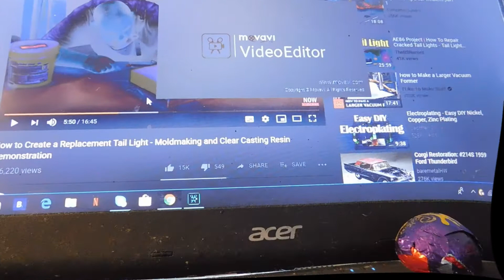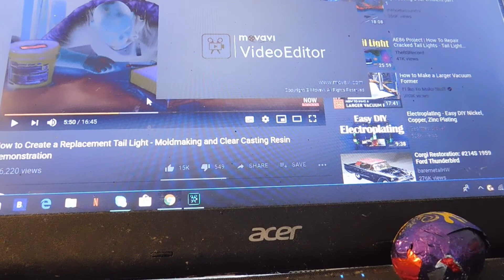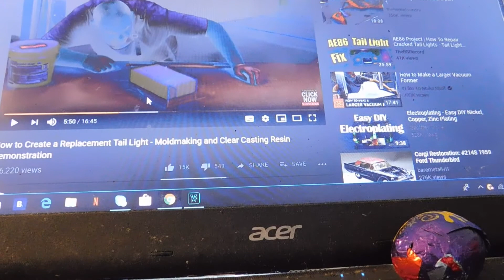A funny story about Belfast